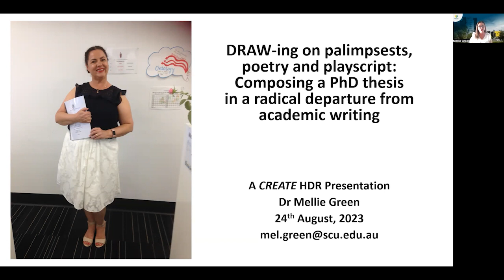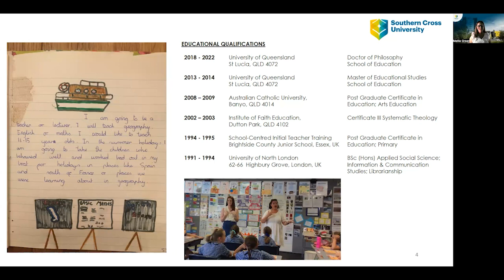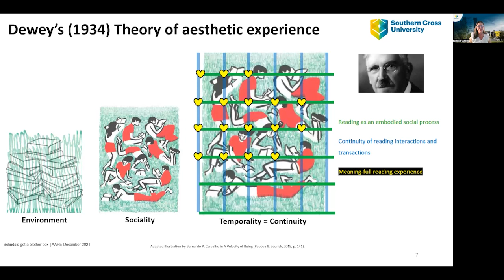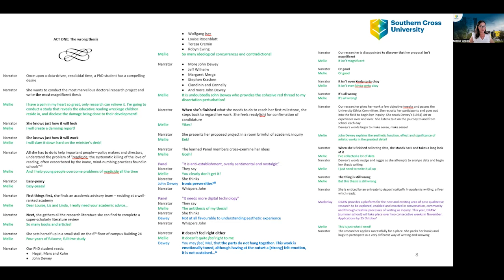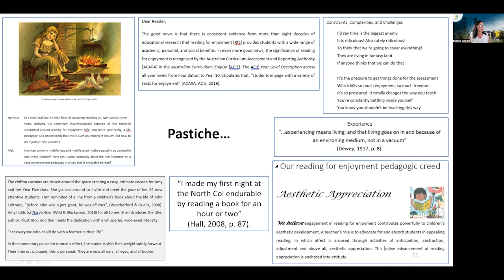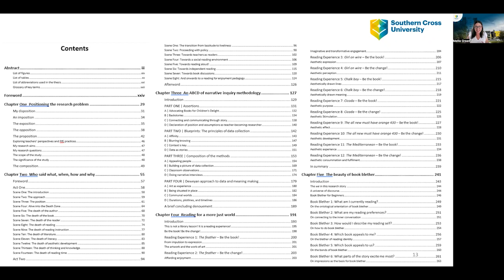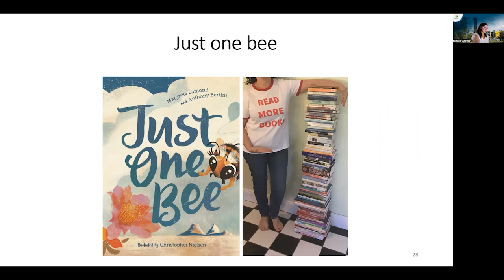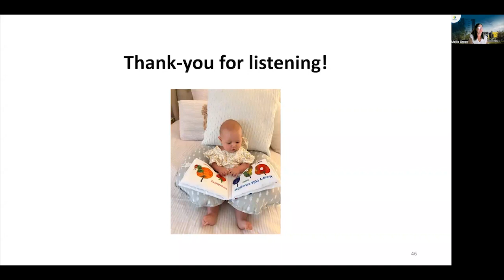Mellie Green presents ep. 3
DRAW-ing on palimpsests, poetry and playscript: Composing a PhD thesis through a radical departure from academic writing.

This month's presenter is Dr Mellie Green from Southerrn Cross University, with host Sue Orlovich.

In the burn-out of quantitative benchmarks, children’s reading enjoyment is no longer nourished in classroom practice. Mellie's research activism is situated in the field of reading instruction, to tackle this. Showing, rather than telling, she will perform an autoethnographic read-aloud, which promotes the propagative powers of palimpsests and the preciousness of children’s literature.